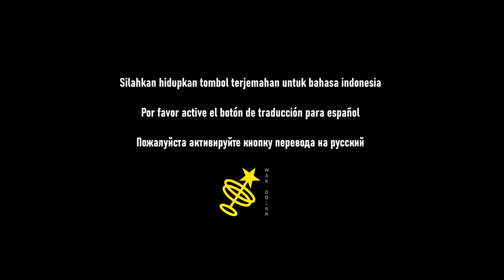Some Tips for Preparing Materials | Day R Survival BelAZ (4)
Miss out BelAZ series?

Songs:
► Colorful Flowers by Tokyo Music Walker